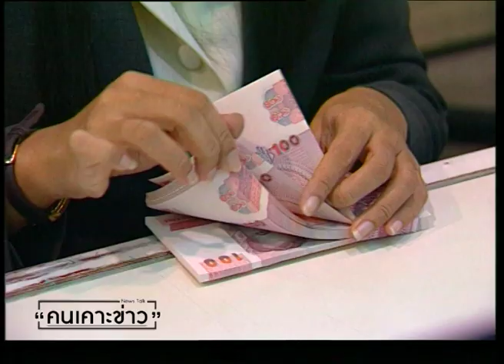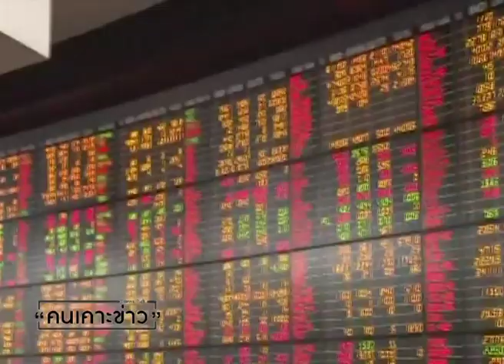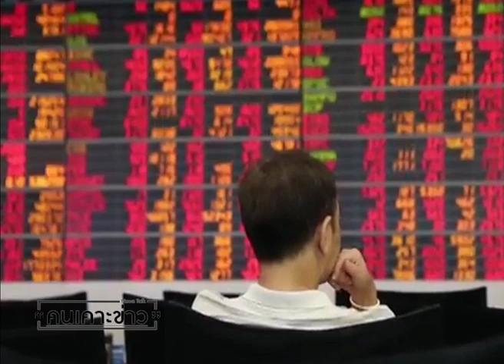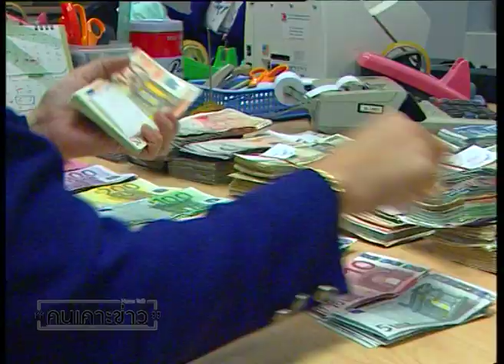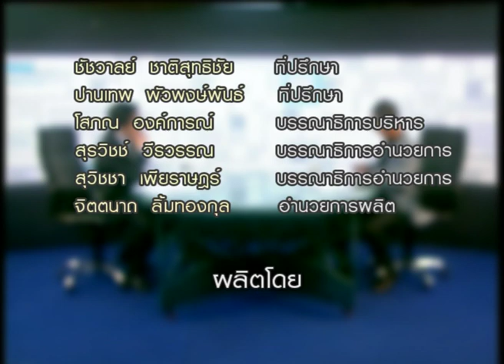คนเคาะข่าว : 28 มิย. 60 : 20 ปี วิกฤตต้มยำกุ้ง บาดแผลและบทเรียน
แขกรับเชิญ  : ธีระชัย ภูวนารถนรานุบาล
อดีตรัฐมนตรีว่าการกระทรวงการคลัง